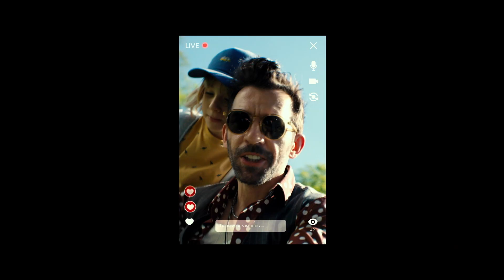Detective Bruno (2022) Trailer | Piotr Głowacki | Iwo Rajski | Karolina Gruszka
From our SKOOP Family lineup:

Detective Bruno (2022)

An 8-year-old orphan enlists the help of his greatest hero – an arrogant and obnoxious TV detective – to help him crack the clues for a mysterious treasure hunt created for his birthday by his late parents. A heart-warming family quest.

The arrogant star of hit TV series ‘Detective Bruno’ is an obnoxious and self-centred actor who is about to be fired from the show because of his unpopularity. He’s desperate to stay on TV and will do anything to win back his fans. 8-year-old orphan Oskar is Detective Bruno’s biggest fan and longs to be just like his TV hero. On his birthday, Oskar receives a mysterious clue for a treasure hunt left behind by his late parents. He runs away and convinces his TV idol Detective Bruno to help him solve the clues. This is the opportunity Bruno has been waiting for to boost his popularity and restore his image. Together, Bruno and Oskar begin a chaotic urban adventure across Warsaw in search of answers. And they also start to discover the truth about themselves. Bruno must change his selfish ways, and Oskar needs to try and accept the loss of his parents. When their quest seems about to fail, a transformed Bruno is the one person who can reveal the final treasure that will heal Oskar’s heart.

Director: Magdalena Nieć, Mariusz Palej
Script Writer: Marcin Ciastoń, Ewa Rozenbajgier
Cast: Piotr Głowacki, Iwo Rajski, Karolina Gruszka
Producer: Joanna Szymańska
Production Company: SHIPSBOY

About SKOOP Media Global Content:

SKOOP Media Global Content specializes in development, financing and distribution of high-end European drama series and feature films. Founded in 2012 by Pim van Collem, SKOOP Media is committed to bringing Original European content to audiences across the world. With offices in Amsterdam and Los Angeles.